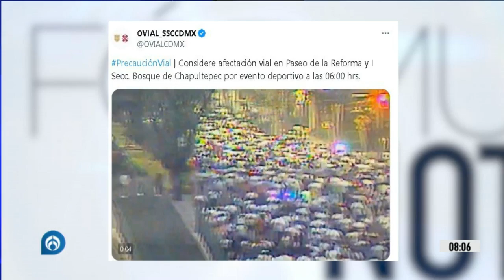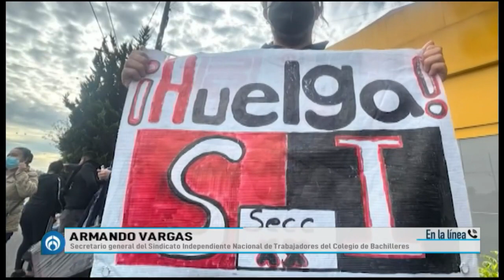Colegio de Bachilleres podría continuar la huelga en CDMX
Armando Vargas, Secretario general del Sindicato de trabajadores de Colegio de  Bachilleres, habló sobre los bloqueos que se realizaron la semana pasada como protesta. Afirmó que gracias a esto lograron tener una reunión para presentar sus inconformidades y problemáticas que tienen en sus escuelas. Del mismo modo, confirmó que habrá una mesa de diálogo con la Subsecretaría de Educación Media Superior, Nora Ruvalcaba, para poner fin a estos problemas o de lo contrario continuarán los bloqueos a lo largo de la CDMX.

Grupo Fórmula